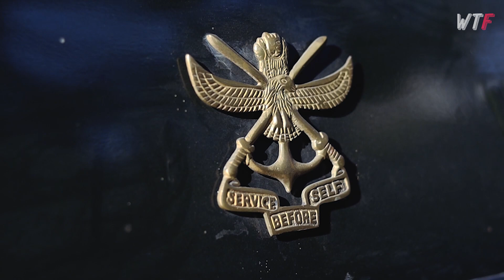WILLYS ON THE MOVE | Willys Jeep (1945)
RENEWED REBRANDED REVIVED… BUT OUR CONTENT REMAINS JUST AS POWERFUL!
Here’s a first look at what’s to come in the future!

Hi and welcome to a whole new side of YouTube…
Where our craze for bikes and cars is paired with an undying bond of 7 lifelong friends! Here, you get a firsthand experience of what’s it like to view ‘love for vehicles’ through our eyes! And we promise you that what you see is what you’ll like!